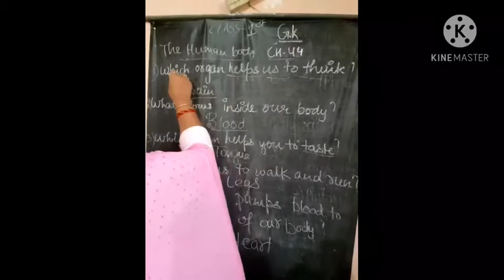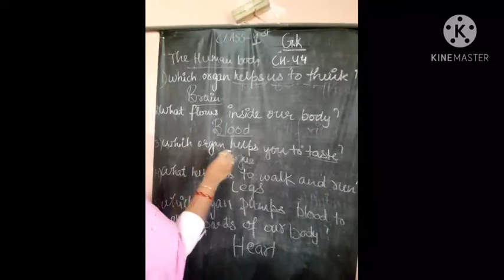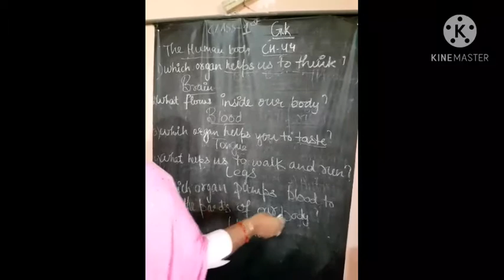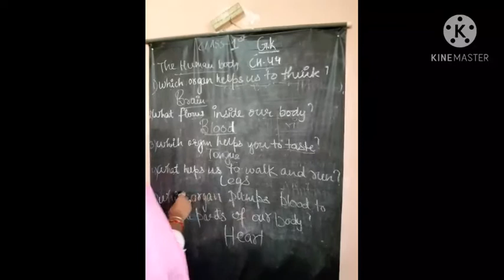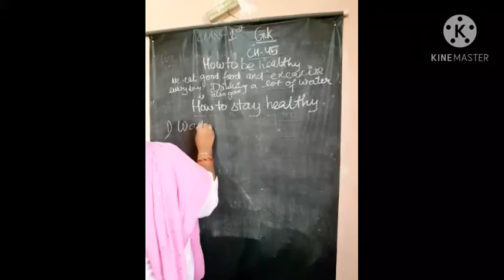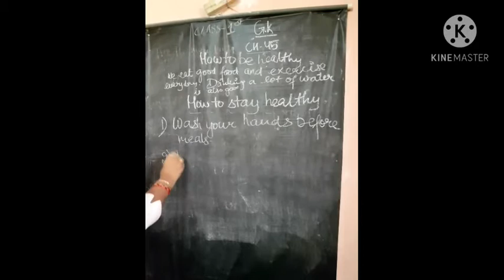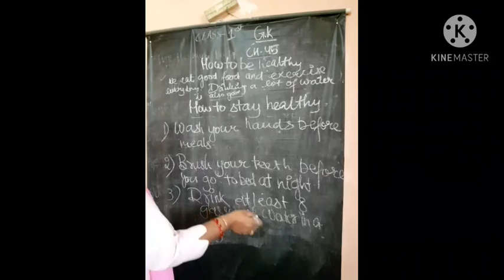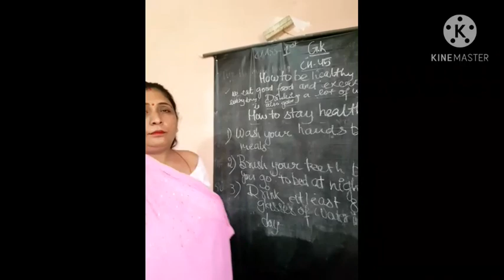13 October 2020(Class-1-Gk)